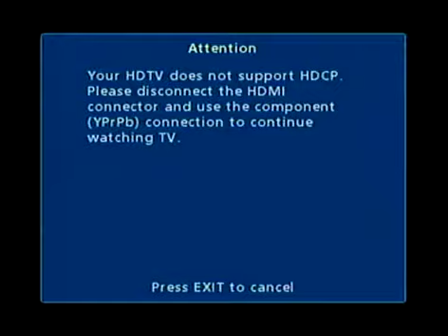Community Forum 07.19.12